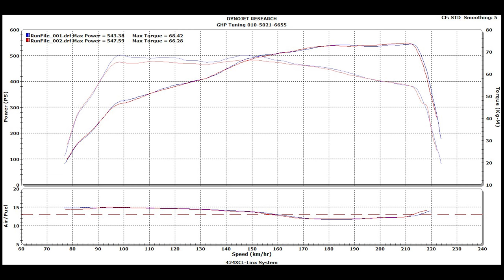BMW M5 Dyno Test Run - GHP Tuning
BMW M5 다이노 테스트런 ( 순정 )
GHP Tuning